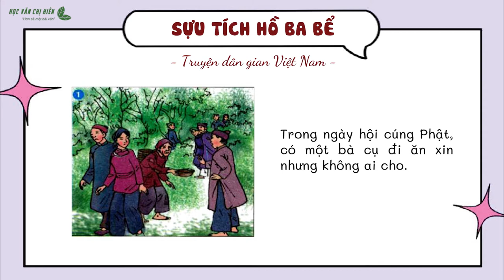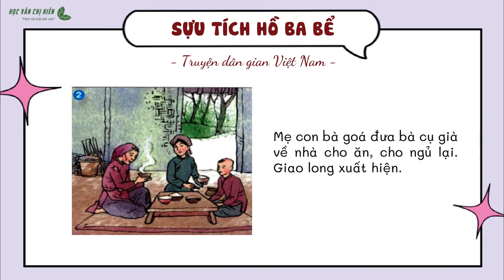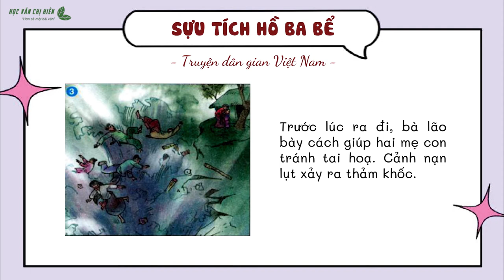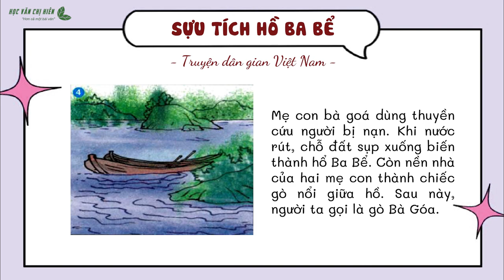TIẾNG VIỆT LỚP 5 | KỂ CHUYỆN: SỰ TÍCH HỒ BA BỂ (Dễ hiểu, dễ nhớ)